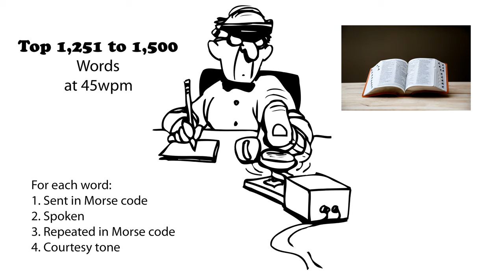Top 1,251 to 1,500 Words 45wpm